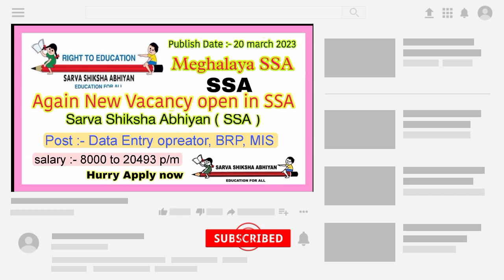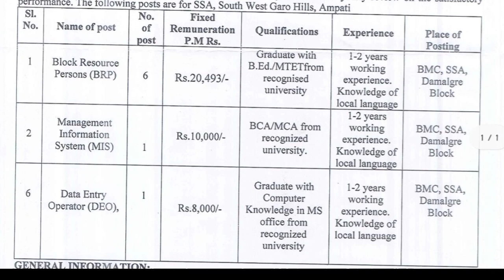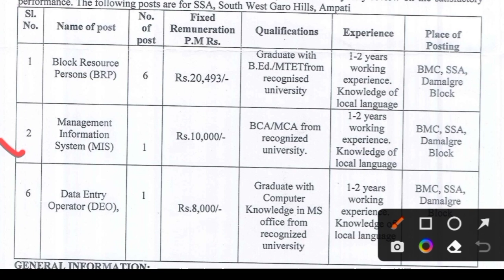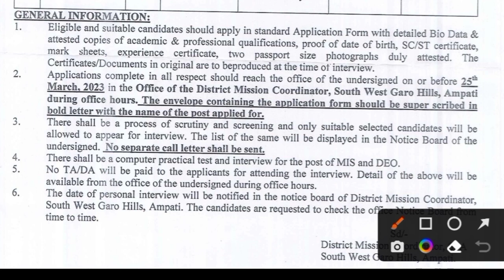SSA meghalaya recruitment 2023| meghalaya job update || meghalaya Sarva Siksha Abhiyan vacancy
Sarva Siksha abhiyan recruitment 2023

application Submit adress

Office of the District Mission Coordinator, South West Garo Hills, Ampati